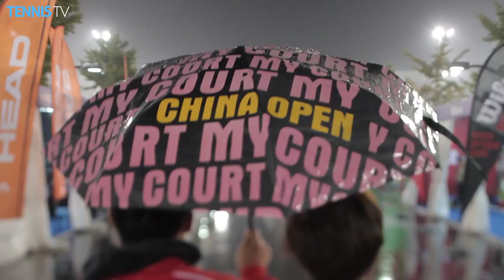Nadal And Dimitrov Move Into Beijing 2016 QF's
Watch highlights as Rafael Nadal and Grigor Dimitrov win hard-fought matches on Thursday at the China Open. Watch live tennis at tennistv.com. Photo: Getty Images